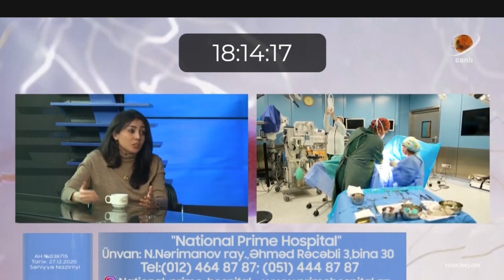Qadınlarda menstrual tsikl pozulmaları